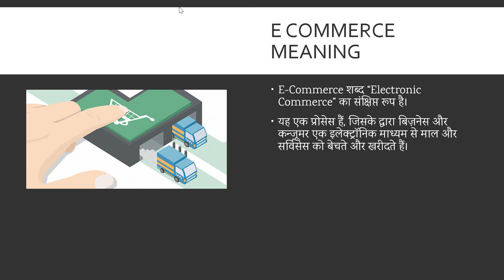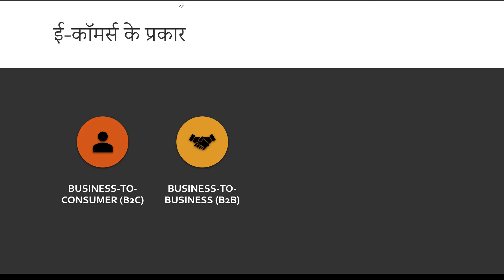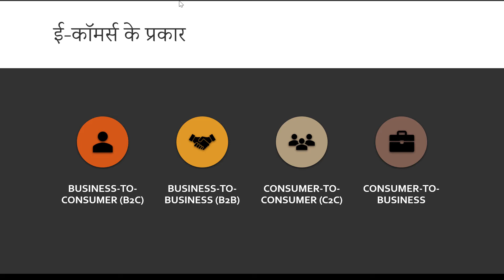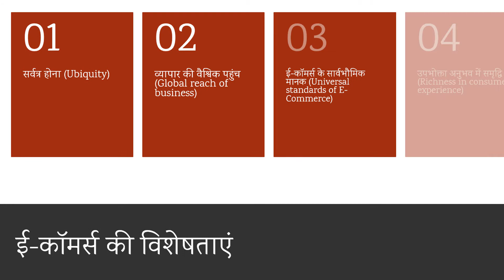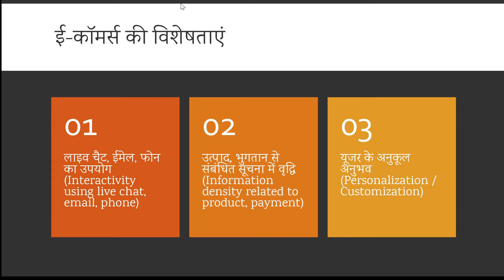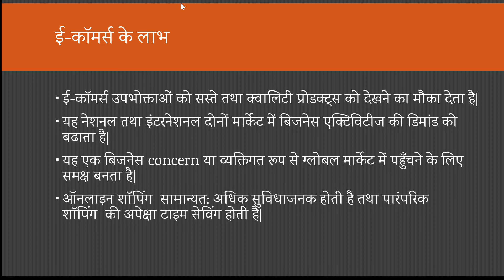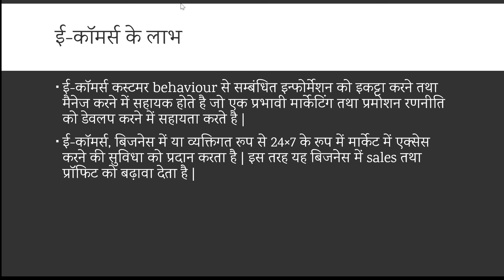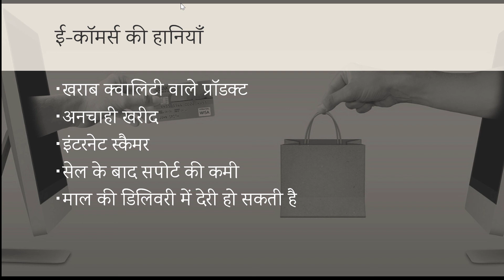What is Ecommerce, Types, Advantage and Disadvantages in Hindi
In this video you will learn following things
- What is Ecommerce
- Ecommerce types
- Ecommerce advantages and disadvantages